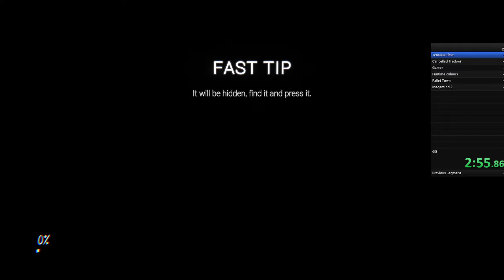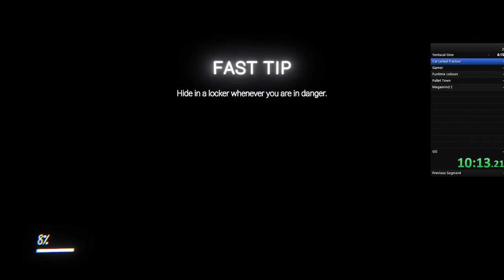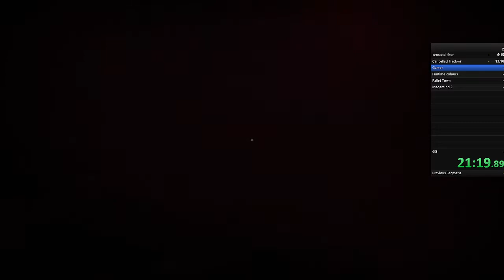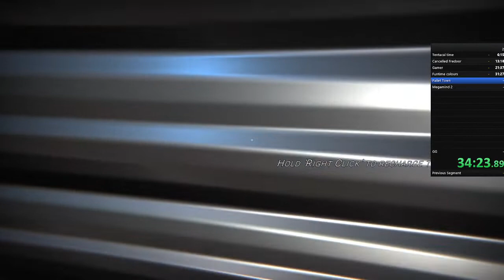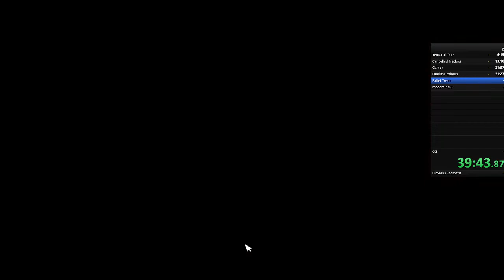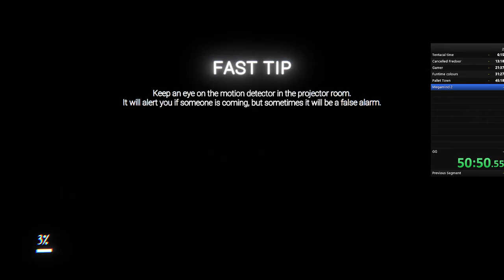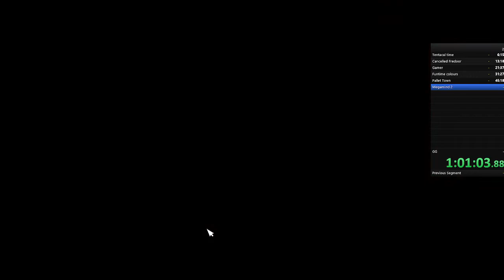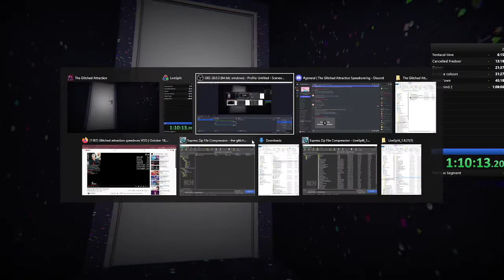First fnaf glitched attractions speedrun /1:11:09.07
My first speedrun on the glitched attraction
Took me over an hour lol